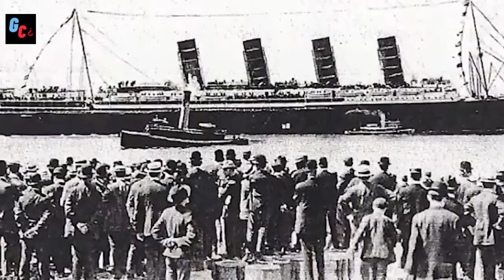Medo e suspense: O naufrágio misterioso que assombra o Japão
Gostamos de acreditar que, ao embarcar em um barco ou navio, chegamos com segurança ao nosso destino. Para a maioria de nós, isso acontece. Mas, às vezes, não acontece, e por algum motivo, ficamos com mais perguntas do que respostas. Desde um sinal angustiante de socorro com uma tripulação morta até um navio abandonado sem nada fora do lugar, aqui estão os 10 navios fantasmas mais misteriosos que assombra o Japão.